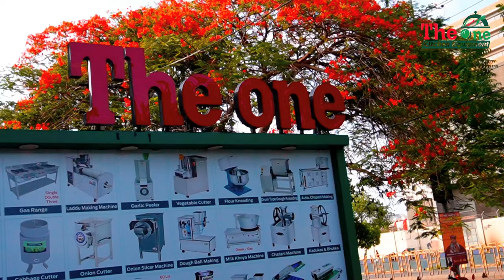Namkeen Masala Mixer Machine | Ribbon Blender Machine |Namkeen Mixing Machine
namkeen masala mixer machine,masala mixer machine,ribbon blender machine,namkeen mixing machine,powder mixing machine

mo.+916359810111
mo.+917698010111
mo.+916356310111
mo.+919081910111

reviews  ⭐⭐⭐⭐⭐ PLZZZ

📍LOCATION
The One Kitchen Equipment